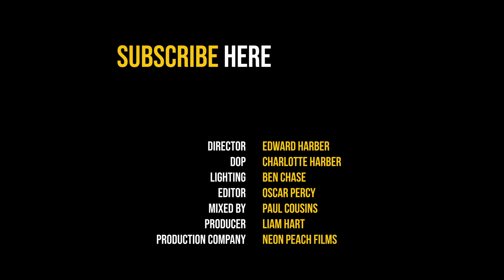Jaime Wyatt ‘Giving Back The Best Of Me’ - Blues Kitchen Presents at The Long Road Festival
Acoustic session live from The Long Road Festival 2019.

Jaime Wyatt performs ‘Giving Back The Best Of Me’ exclusively for The Blues Kitchen.